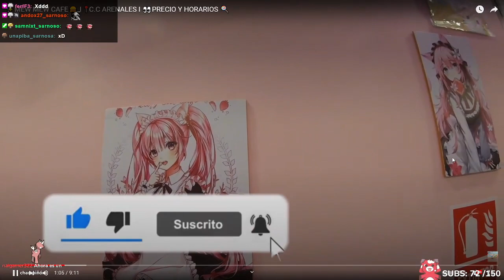andreh es captado yendo a un evento de anime (NO CREERÁS LO QUE PASA)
cómo que 3 clips al dia es ser inactivo andreh unu